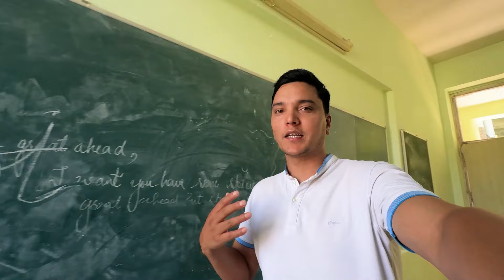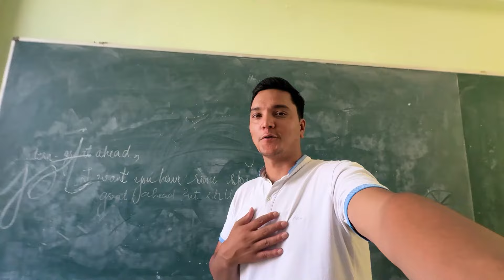गर्मी 🌞की बजह से चंडीगढ़ में Yellow Alert🌞 | Mukesh and Bani Vlogs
Hello guys.
Welcome to our next vlog. I was heading to the College after a long time, and we experienced the peak of summer today.

✨We both grew up in Chandigarh